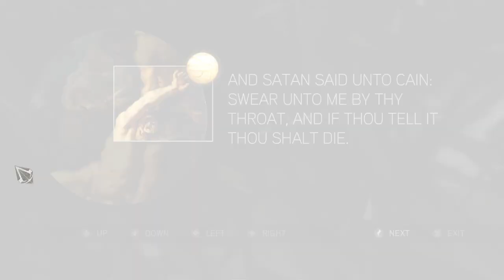Assassin's Creed 2 Part 6 Gameplay 1481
Assassin's Creed 2 Gameplay Part 6 1481

1481
March 3, 1481: Ezio Auditore da Firenze and Leonardo da Vinci sailed to Venice, with aid from Caterina Sforza, where Ezio would form an alliance with the local thieves guild.

Weapon & Armor
Scimitar
Channeled Cinquedea
Metal Cestus
Helmschmied Armor

240Hz Ultra-Fast Refresh Rate
GeForce RTX 3060
11th Gen Intel" Core"
i7-11800H Processor